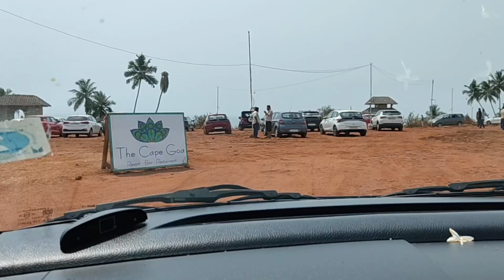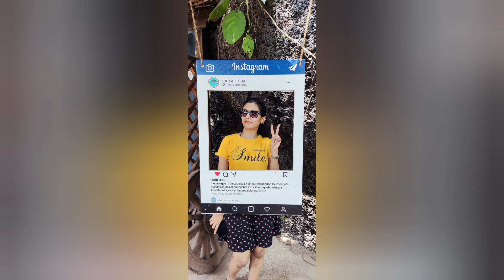Part 3 ll Goa traveling vlog ll South Goa ll Karavali Hudugi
goa#traveling#touristplace#beach#goabeaches#goaresort#southgoa#colabecha#karavalihudugi

Please don't forget to Like & Subscribe my channel & share this video with your family and friends & hit the bell icon to get my next video's notification before you leave please support my channel.